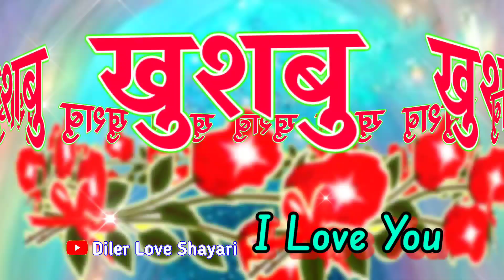खुशबू नाम की शायरी वीडियो 🌹 khushbu name video status 🌹 khushbu Naam Ki acchi shayari 🌹 K Status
LOVE U ALL.  Take Care AND Be Positive.